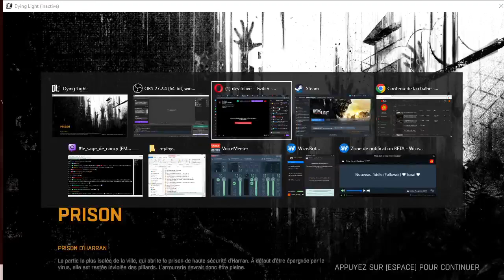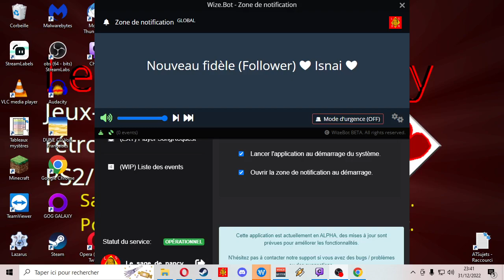[31-12-2022] Dying Light 1 (hors antenne) [LSDN]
Je ne réalise aucune quête hors antenne, mais j'explore la ville d'Haran à son comble... Et ça vaut le coup !
Plusieurs découvertes d'exception, dont une grotte sous-marine !
Et un crochetage d'anthologie de fourgon du commissariat... Qui me rapporte ma première arme : Un superbe 9mm !
Spectacle garanti !